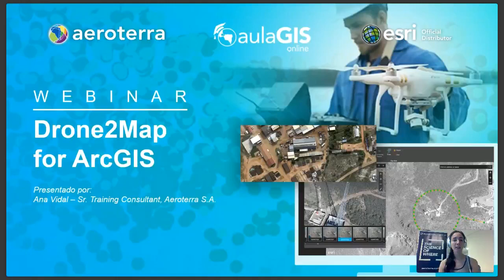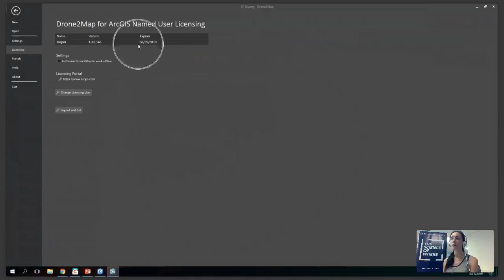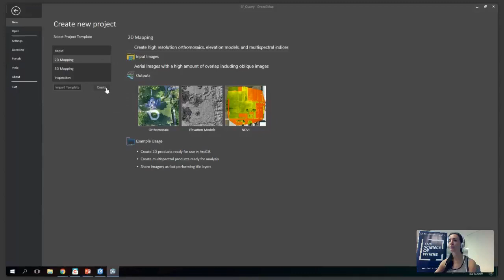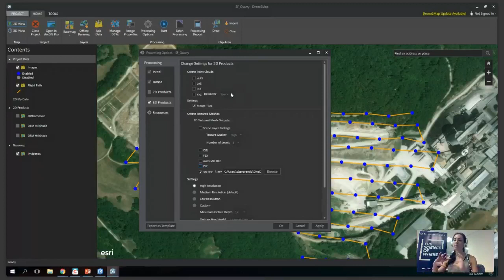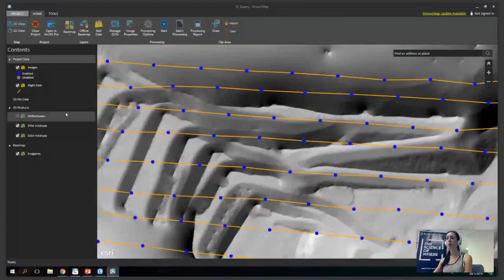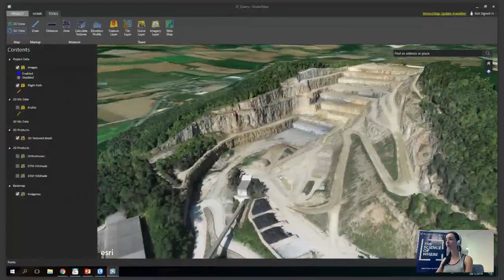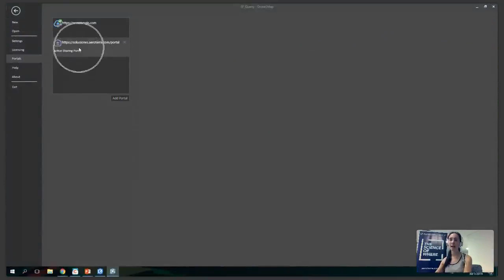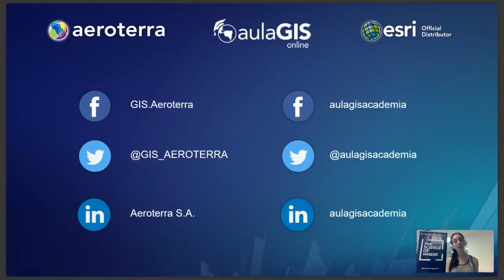Webinar Drone2Map for ArcGIS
Webinar al que Geofumadas dio cobertura y promoción